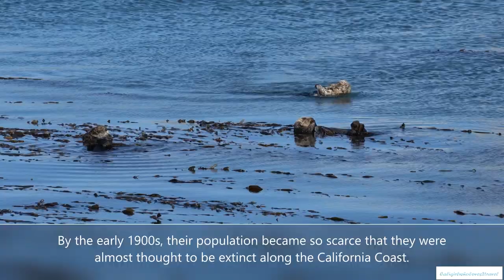SEA OTTERS (MORRO BAY, CALIFORNIA) - Relaxing nature video with music.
Sea otters are some of the cutest ocean animals I have grown to love and adore. When I saw this mom and pup swimming together in the wild, I knew I had to hit my record button and capture their beautiful bond.

Location: Central California (Morro Bay State Park)

Video shot and Produced by: Christine Chun (Caligirlwholoves2travel)